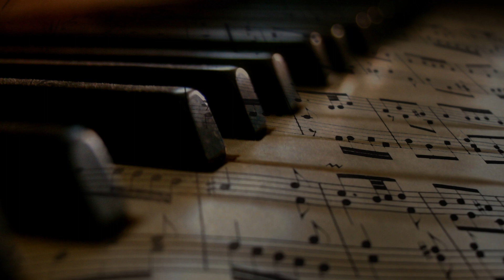Bach - Goldberg Variations BWV 988 Variation 17